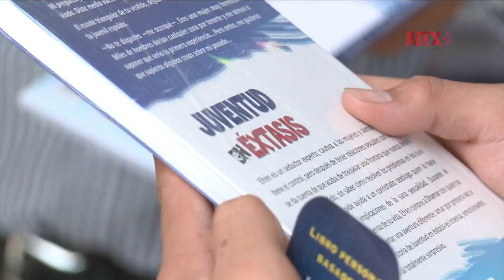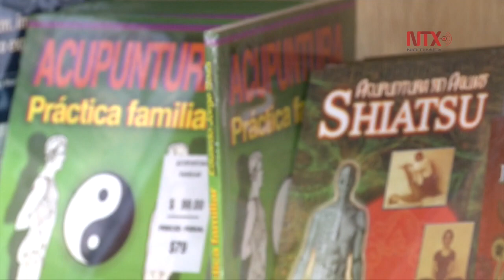Diversidad e intercambios culturales se hacen presentes en la FIL en el Zócalo Capitalino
Bajo el lema; Diversidad: Territorio de Encuentros, inició la decimosexta edición de la Feria Internacional del Libro en el Zócalo capitalino